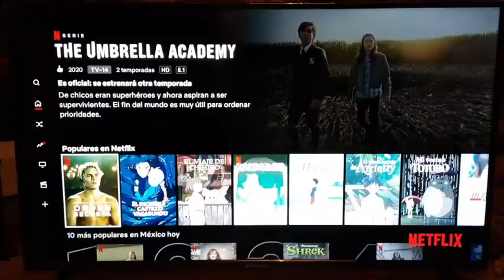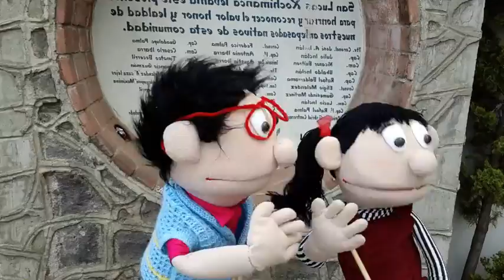Actividades CCEG presenta BLA BLA: DÍA DEL NIÑO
Agradecemos mucho a BLA BLA por su colaboración con LibreríasEducal​​​​​​​​​​​ y el Centro Cultural Elena Garro CCEG​​​​​​​​​​​. Librerías​​​​​​​​​​​